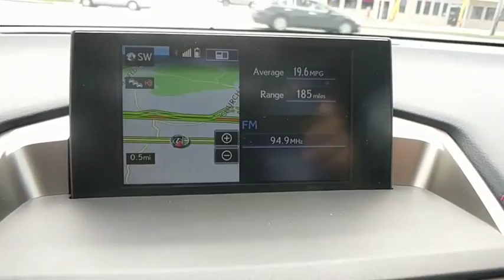2017 Lexus NX Owings Mills, Pikesville, Ellicott City, Catonsville, Columbia, MD TL26858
Obsidian Used 2017 Lexus NX available in Owings Mills, Maryland at Len Stoler Lexus. Servicing the Pikesville, Ellicott City, Catonsville, Columbia, MD area.
2017 Lexus NX NX Turbo F Sport - Stock#: TL26858 - VIN#: JTJBARBZXH2100058

$1,300 below NADA Retail! CARFAX 1-Owner, Extra Clean, L/ Certified. Moonroof, Heated Seats, Nav System, Aluminum Wheels, CD Player, Satellite Radio, Turbo Charged Engine, iPod/MP3 Input, Back-Up Camera, All Wheel Drive CLICK ME!Rear Spoiler, MP3 Player, Keyless Entry, Privacy Glass, Child Safety Locks.OPTION PACKAGESF SPORT PREMIUM PACKAGE Power Steering Column, steering wheel memory, Driver's Seat Memory, Heated Front Seats, Power Tilt & Slide Moonroof/Sunroof, NAVIGATION SYSTEM PACKAGE (F SPORT) advanced casual-language voice recognition system and remote touch interface controller w/touchpad, Lexus Enform Destination Services, Destination Assist (, requires Lexus Enform SafetyConnect), 2 Additional Speakers, subwoofer, Lexus Enform App Suite, destination services, Yelp, iHeartRadio, Facebook Places, Movietickets.com, OpenTable, Pandora, Slacker, stocks, fuel prices and sports, Lexus Insider, SD Navigation System Non-Smoker vehicle, Originally bought hereKEY FEATURES INCLUDEAll Wheel Drive, Back-Up Camera, Turbocharged, Satellite Radio, iPod/MP3 Input, CD Player, Aluminum Wheels, Dual Zone A/C.EXCELLENT VALUE161-Point Inspection and Reconditioning, 24/7 - Roadside Assistance, Balance of new car warranty plus 2 years/unlimited miles, 2-Year/20k-Mile Complimentary Scheduled Maintenance (up to 4 Services) from date of purchase, Towing, Lockout Service, Emergency Fuel Service, Trip-Interruption Services. Please see dealer for complete coverage details.WHY BUY FROM USWith the purchase of any Certified Pre-Owned Lexus of Len Stoler Lexus, you receive Complimentary scheduled services for two years; FREE car washes for your duration of ownership of your Pre-Owned vehicle purchased from us no service necessary; and access to use one of our 100 Lexus Loaner vehicles. Never be left without a Lexus.Pricing analysis performed on 9/8/2018. Horsepower calculations based on trim engine configuration. Please confirm the accuracy of the included equipment by calling us prior to purchase.
ACCESSORY PACKAGE  -inc: Cargo Net  integrated storage pouch  Carpet Cargo Mat  Key Gloves  Alloy Wheel Locks,PRE-COLLISION SYSTEM (PCS)  -inc: all-speed cruise control (ACC)  and pre-crash system (PBA + PB),HEATED PERFORATED LEATHER TRIMMED STEERING WHEEL  -inc: paddle shifters,F SPORT PREMIUM PACKAGE  -inc: Power Steering Column  steering wheel memory  Driver's Seat Memory  Heated Front Seats  Power Tilt & Slide Moonroof/Sunroof,ELECTROCHROMIC OUTSIDE MIRRORS W/MEMORY  -inc: manual fold  heater  tilt w/reverse shift  Blind Spot Monitor (BSM) and Rear Cross Traffic Alert (RCTA),POWER BACK DOOR  -inc: auto and easy closer door  lock  unlock  and panic alarm,INTUITIVE PARKING ASSIST  -inc: clearance and back sonar,NAVIGATION SYSTEM PACKAGE (F SPORT)  -inc: advanced casual-language voice recognition system and remote touch interface controller w/touchpad  Lexus Enform Destination Services  Destination Assist  requires Lexus Enform SafetyConnect)  2 Additional Speakers  subwoofer  Lexus Enform App Suite  destination services  Yelp  iHeartRadio  Facebook Places  Movietickets.com  OpenTable  Pandora  Slacker  stocks  fuel prices and sports  Lexus Insider  SD Navigation System,Turbocharged,All Wheel Drive,Power Steering,ABS,4-Wheel Disc Brakes,Brake Assist,Locking/Limited Slip Differential,Aluminum Wheels,Tires - Front All-Season,Tires - Rear All-Season,Temporary Spare Tire,Heated Mirrors,Power Mirror(s),Integrated Turn Signal Mirrors,Rear Defrost,Privacy Glass,Intermittent Wipers,Variable Speed Intermittent Wipers,Rear Spoiler,Power Door Locks,Daytime Running Lights,Automatic Headlights,Fog Lamps,AM/FM Stereo,CD Player,Satellite Radio,MP3 Player,Bluetooth Connection,Auxiliary Audio Input,HD Radio,Steering Wheel Audio Controls,Power Driver Seat,Power Passenger Seat,Bucket Seats,Driver Adjustable Lumbar,Pass-Through Rear Seat,Rear Bench Seat,Adjustable Steering Wheel,Trip Computer,Power Windows,Leather Steering Wheel,Keyless Entry,Keyless Start,Cruise Control,Climate Control,Multi-Zone A/C,Premium Synthetic Seats,Auto-Dimming Rearview Mirror,Driver Vanity Mirror,Passenger Vanity Mirror,Driver Illuminated Vanity Mirror,Passenger Illuminated Visor Mirror,Floor Mats,Cargo Shade,Security System,Engine Immobilizer,Traction Control,Stability Control,Front Side Air Bag,Telematics,Tire Pressure Monitor,Driver Air Bag,Passenger Air Bag,Front Head Air Bag,Rear Head Air Bag,Passenger Air Bag Sensor,Knee Air Bag,Child Safety Locks,Back-Up Camera